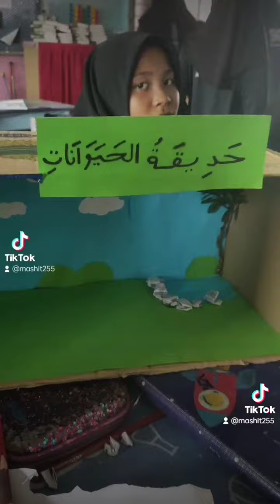Bahasa Arab | Tahun 5 | Tajuk 4: رِفْقًا بِالحَيَوَانَاتِ | Diorama zoo حَديقَةُ الحَيَوَانات